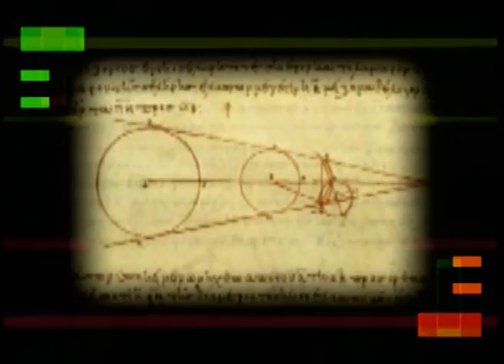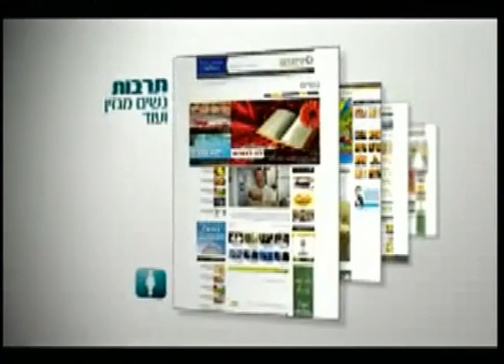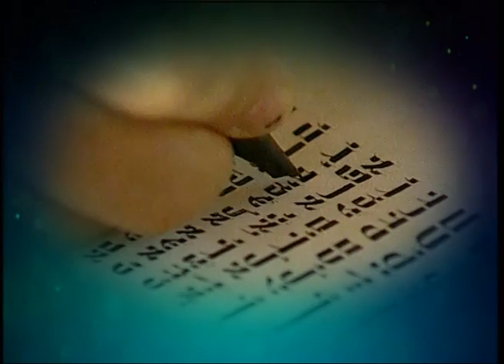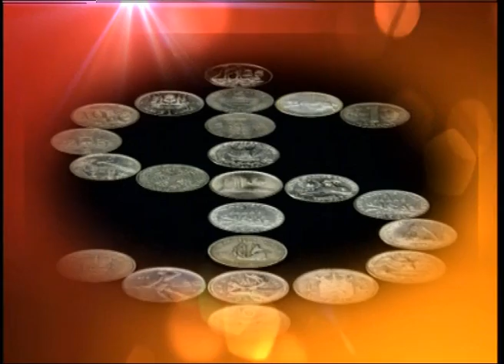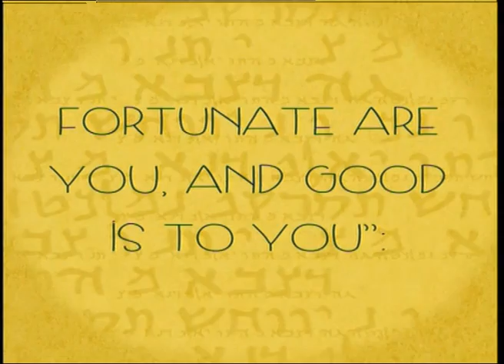Simcha 8 Episode 24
Simcha finds out about a the Jewish Orthodox TV Channel, “Hidabroot” and Rabbi Avtzon continues his series on the Torah scroll